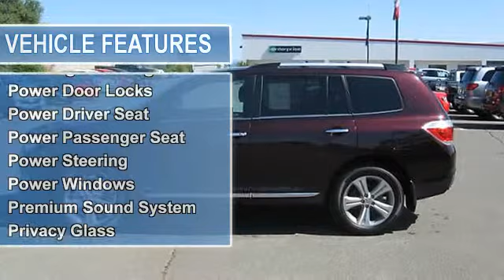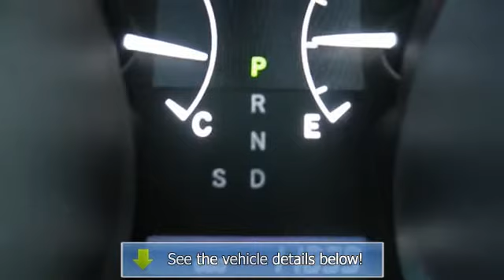2012 Toyota Highlander - Thurston Honda - Ukiah, CA 95482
Thurston Honda
2900 N State St

For Sale: 2012 Toyota Highlander
VIN: 5TDYK3EH6CS061352
Engine: Gas V6
Drivetrain:
Transmission: AUTOMATIC
Mileage: 11,836
Color: Sizzling Crimson Mica (exterior)  (interior)

Features:
div id=LTV5TDYK3EH6CS061352 script type=text/javascriptLTVVideo(CC25899, 5TDYK3EH6CS061352);/script /divREDUCED FROM $37,995!, EPA 24 MPG Hwy/18 MPG City!, GREAT DEAL $1,000 below Kelley Blue Book. Car Fax 1-Owner, Toyota Certified, Excellent Condition, GREAT MILES 11,836! Sunroof, 3rd Row Seat, Heated Leather Seats, Overhead Airbag CLICK ME!br /br /KEY FEATURES INCLUDEbr /Heated Leather Seats, Third Row Seat, Sunroof, Power Liftgate, Rear Air, Back-Up Camera, Aluminum Wheels, Keyless Start. Rear Spoiler, MP3 Player, Keyless Entry, Privacy Glass, Remote Trunk Release. br /br /OPTION PACKAGESbr /JBL A M/FM STEREO W/6-DISC IN-DASH CD CHANGER: (9) speakers w/subwoofer, Bluetooth hands free phone system, Bluetooth streaming audio, SiriusXM satellite radio w/90-day trial subscription, MP3/WMA capability, USB input, iPod connectivity, aux audio input, auto sound leveling, TOWING RECEIVER HITCH & WIRING HARNESS, MUDGUARDS, EXHAUST TIP. Limited with Sizzling Crimson Mica exterior and Black interior features a V6 Cylinder Engine with 270 HP at 6200 RPM*. Serviced here. br /br /EXPERTS ARE SAYINGbr /CarAndDriver.com's review says So many suburban Americans drive a Highlander that it might as well join 2.5 kids and a white picket fence as a symbol of middle-class existence.. Great Gas Mileage: 24 MPG Hwy. br /br /A GREAT VALUEbr /Was $37,995. This Highlander is priced $1,000 below Kelley Blue Book. br /br /SHOP WITH CONFIDENCEbr /Car Fax 1-Owner 160-Point Inspection and Reconditioning, Vehicle History Report, 12-Month/12,000-Mile Comprehensive Warranty from date of purchase, 7-Years/100,000-Mile Powertrain Warranty from date of purchase as new, 1 Year of Road Side Assistance br /br /WHY BUY FROM USbr /The Thurston family has been serving Lake and Mendocino County since January 1, 1990 when Dennis and